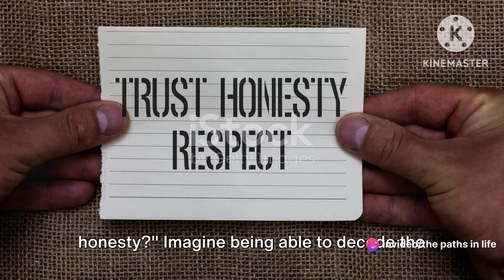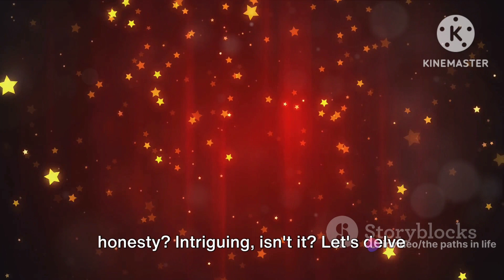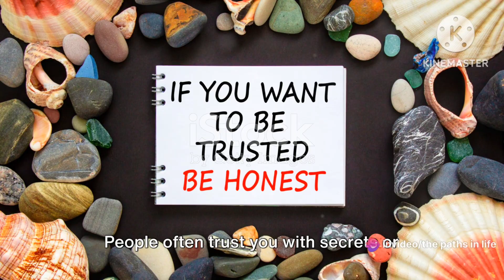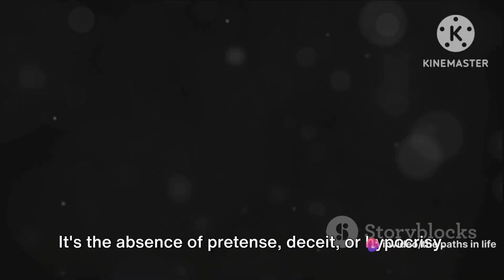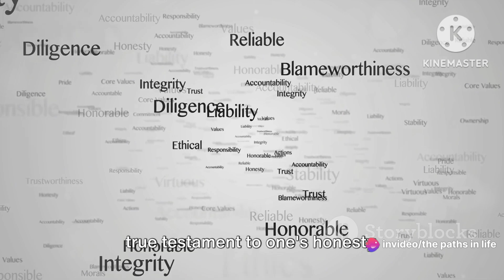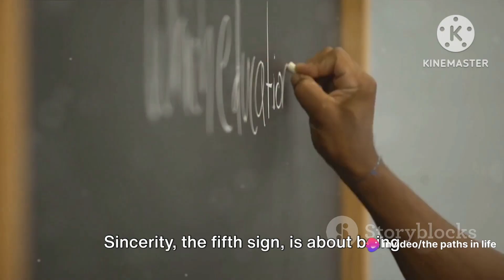7 Unmistakable Signs You Were Born to Be Honest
7 Unmistakable Signs You Were Born to Be Honest,

In this captivating video, we delve into the intriguing topic of honesty and uncover the 7 undeniable signs that suggest you were born to be honest. Backed by psychological studies and real-life experiences, we analyze what sets honest individuals apart. If you've ever questioned your own honesty, this video is a must-watch!

her are 7 Signs You Were Born to Be hones, in the

OUTLINE:

00:00:00 Pondering Honesty
00:00:16 Introduction to Honesty
00:01:09 Transparency
00:01:38 Discomfort with Lies
00:02:09 Trustworthiness
00:02:41 Consistency
00:03:12 Sincerity
00:03:37 Integrity
00:04:08 Accountability
00:04:36 Summary and Closing